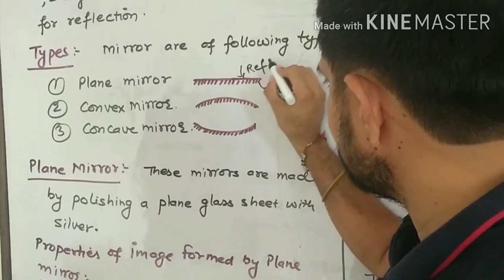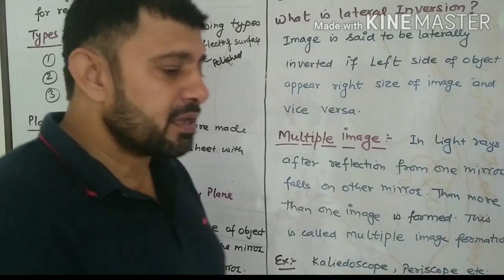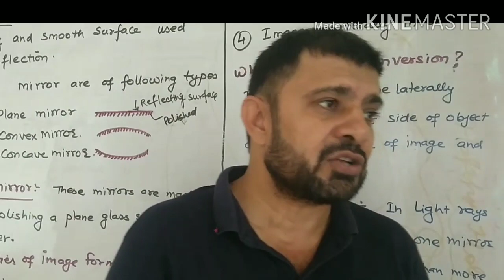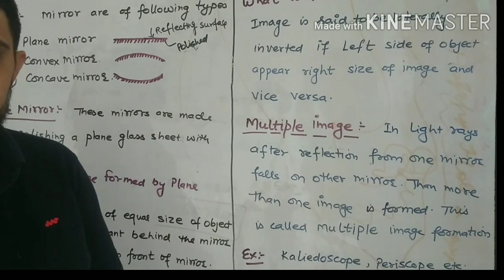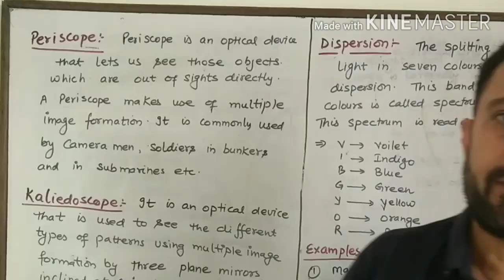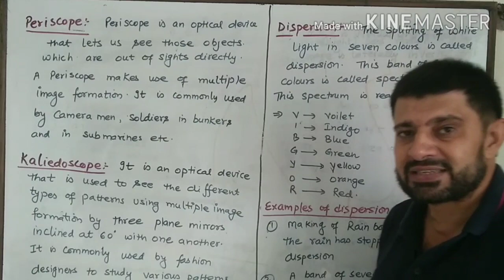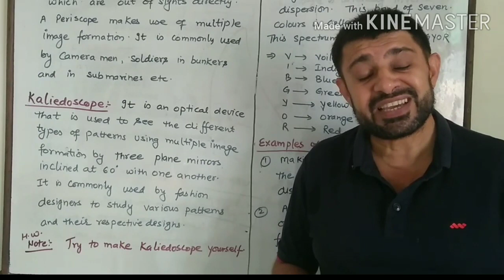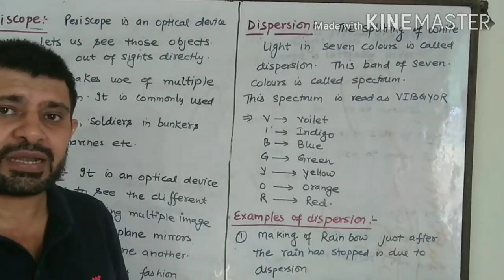Mirrors# Periscope# Kaleidoscope Dispersion# Light Class 8# Science